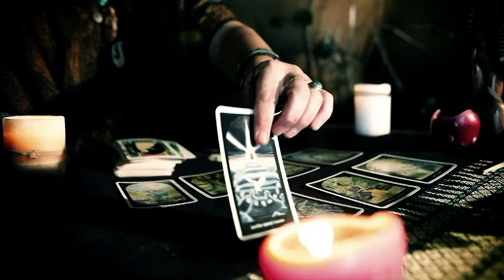Younger Dryas - Queen of Diamonds ft. Héloise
You can vote for Younger Dryas to play at Falls! -

the first single from their 2012 EP - weapons of mass creation

check them out of facebook